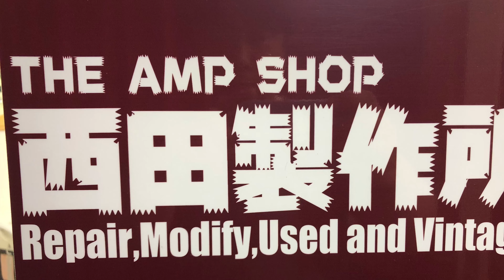【販売済】Marshall Vintage Modern 2466 SOLD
店頭及びデジマートにて販売中

デジマートの紹介文より

2007年製のVintage Modernの100Wモデル2466です。
往年のJTM45に採用されたKT66をパワー管に、
DetailとBODYの2つのコントロールは4INPUTのMarshallをリンクした状態を意識したコントロールで
EQより前の位置で高域と低域の質感をコントロールできます。
VintageのMarshallと異なるのはマスターボリューム（ポストフェイズ）とリバーブ搭載。
リバーブはJVM等と同じデジタルリバーブです。

ゲインを可変できるDynamic Rangeコントロールでクリーンからハイゲインサウンドまで切り替え可能で
エフェクトループも搭載しております。

使用感は少なく金具の錆もあまりない良好な状態です。

当店で以下のメンテナンスを行いました。

・Detailのボリュームポット交換
・各部点検、バイアス調整。

真空管は現状問題ありません。

付属品：フットスイッチ、取扱説明書、電源ケーブル